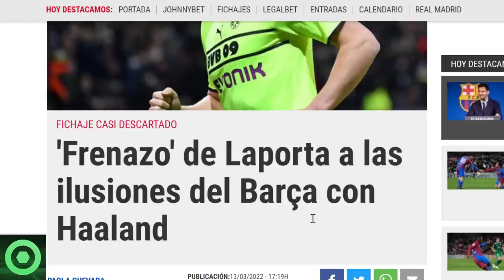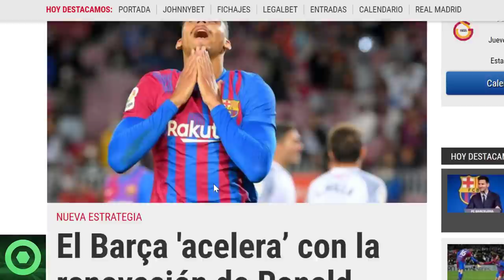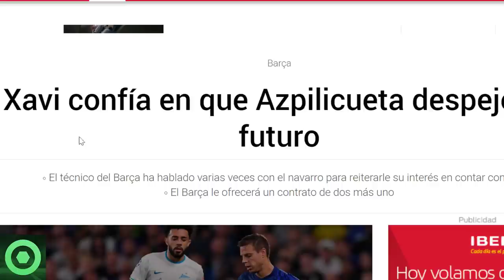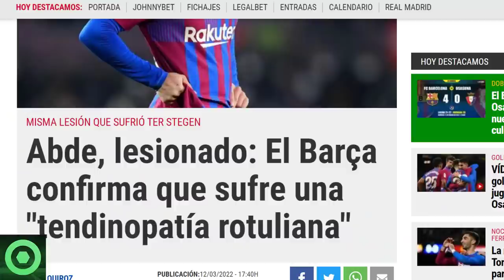⚠️¡OJO!⚠ TREMENDO ANUNCIO sobre HAALAND 🔴OFICIAL:NUEVO LESIONADO🔴FUTURO RONALD ARAÚJO 🔴 AZPILICUETA🟥